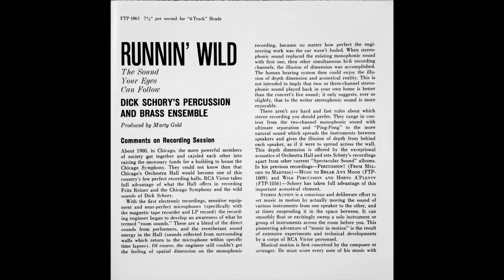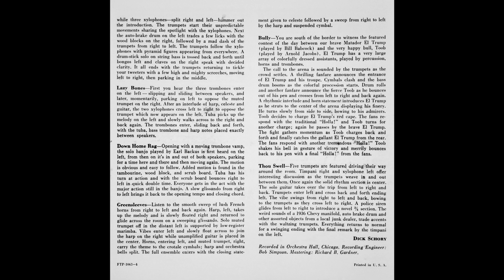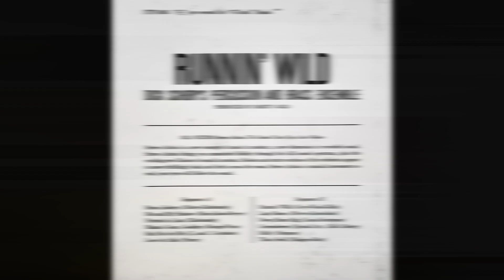Dick Schory - Brass Jockeys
From the 1961 R2R "Runnin' Wild"